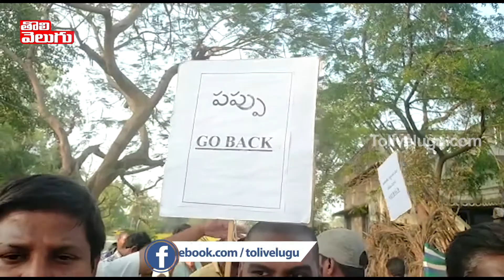పప్పు గోబ్యాక్- లోకేష్ కు చేదు అనుభవం |Nara Lokesh Face Bad Experience In Rajahmundry| Tolivelugu TV